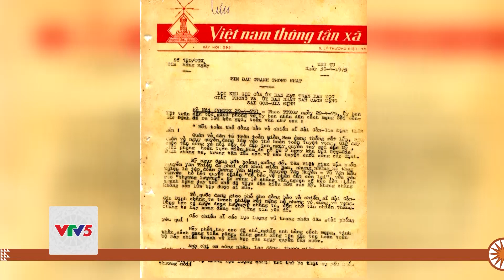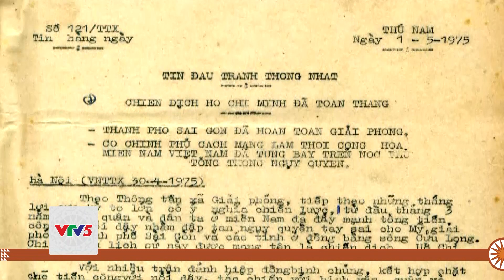THÔNG TẤN QUÂN SỰ VÀO TRẬN | VTV5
Cách đây đúng 46 năm, bản tin chiến thắng đầu tiên- Bản tin quan trọng nhất trong lịch sử chiến tranh, trong sự  nghiệp giải phóng dân tộc được cả nước chào đón. Trên chặng đường đi đến ngày chiến thắng còn có cả sự cống hiến, hy sinh của những nhà báo chiến trường để đổi lấy những dòng tin, những bức ảnh mang giá trị tiếp sức, chia sẻ với chiến trường. Trong đó những đóng góp của đội ngũ thông tấn quân sự.

Đón xem Bản tin Thời sự vào lúc 11h30 và 18h30 hàng ngày trên kênh VTV5 Tây Nam Bộ.